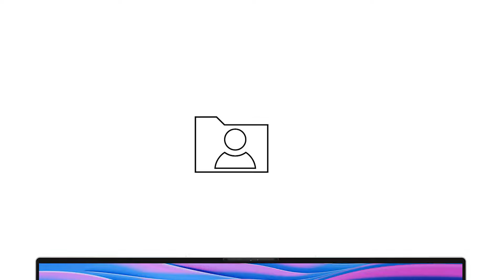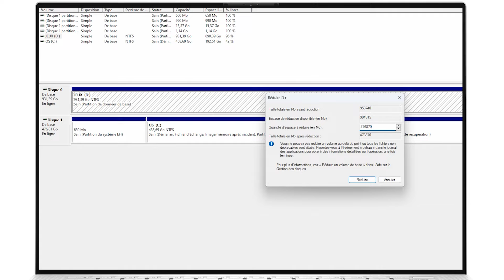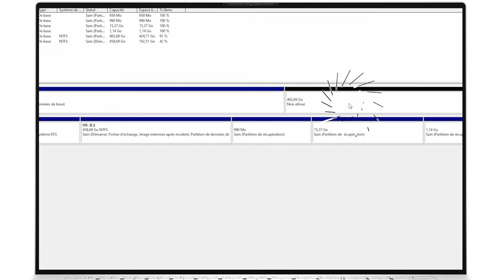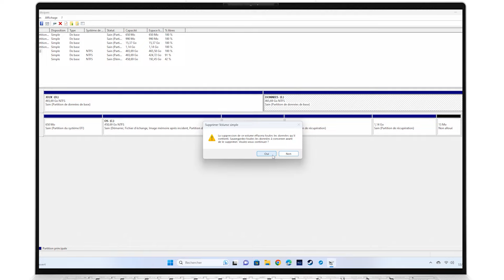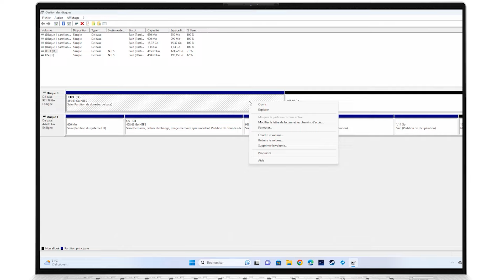Les partitions de disque - Windows 11 22H2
💻 TUTO WINDOWS
Dans des temps anciens et obscurs , seuls les informaticiens étaient autorisés à pratiquer la magie ( partition magic en anglais) du partitionnement , et seul un maître sorcier ( wizard master en anglais ) pouvait partitionner un disque
De nos jours , la chose à retenir est la suivante : sauvegardez vos données importantes sur une sauvegarde externe ou un nuage régulièrement , et surtout avant de toucher aux partitions
Si vous sélectionnez la mauvaise partition , vous supprimez complètement son contenu !
Les risques étant clairement définis , cette vidéo montre comment réduire un volume pour créer un espace non alloué puis une nouvelle partition avec sa lettre de lecteur associée
Ensuite nous voyons comment la supprimer et étendre le volume

00:00 Gestion des disques
00:07 Avantages du partitionnement
01:01 Créer une partition
03:06 Supprimer une partition
04:05 Conclusion

🌎 LIEN UTILE
Aide de la Gestion des disques

Vous pouvez nous contacter :
sur Twitter @DellVousAide pour votre produit DELL pour les particuliers
sur Twitter @DellVousAidePro pour votre produit DELL pour les professionnels
sur Twitter @AlienwareFR pour votre produit Alienware

Découvrir , apprendre , se former , vos vidéos de formation et d' utilisation de vos systèmes informatiques par Dell Technologies France
Cours / didacticiel / formation / tutoriel informatique en français du support technique francophone de DELL Technologies